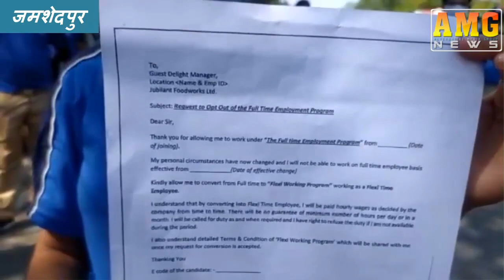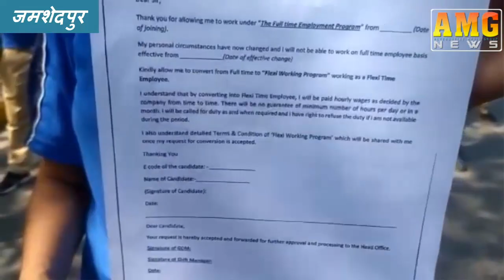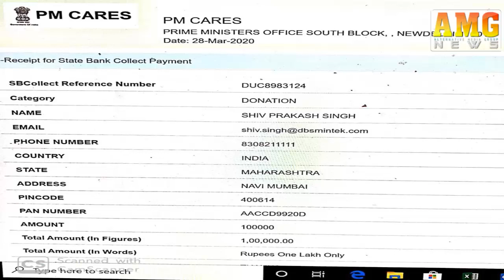AMG News Jamshedpur 09 May 2020